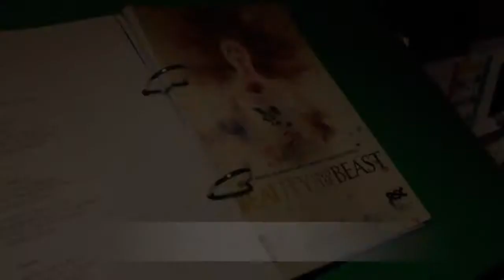Beauty and the Beast